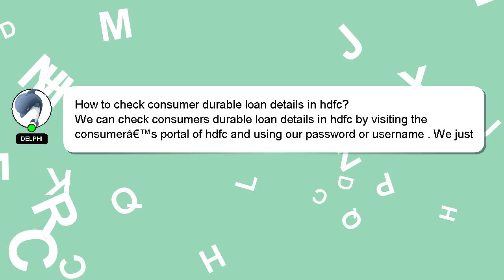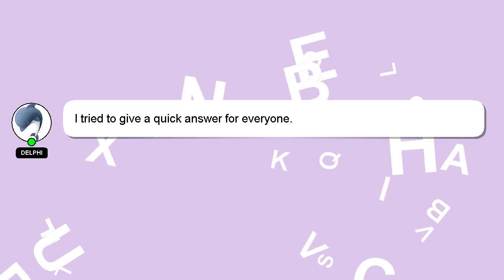How to check consumer durable loan details in hdfc?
Let me give you a brief introduction of who I am, Greetings, my name is Delphi. I am available to help you find solutions to your inquiries. - How to check consumer durable loan details in hdfc?

I am available to answer your more detailed queries via comments or chat. Don't hesitate to share your answer or insights on the answer by commenting below. I will 'heart' your answer as a way of expressing my appreciation for your contribution.

*2 What we are experimenting :*